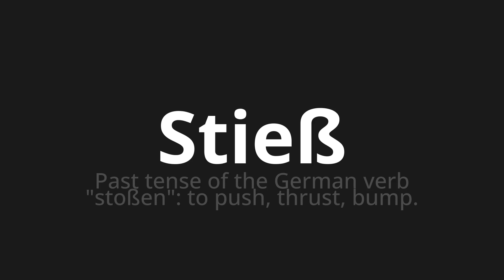How to pronounce Stieß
Master the Pronunciation of 'Stieß which meters bumped' - which means : Past Tense of the German Verb "Cross": To Push, Thrust, Bump. 📝 with @PronunciationGerman 🎓🗣️ - [Your Guide to German]

Learn to pronounce 'Stieß' perfectly in German with our easy and engaging tutorial by @PronunciationGerman! 📖📽️ In this comprehensive video, we provide you with native speaker examples 🗣️👂 and phonetic breakdowns 🎵 to ensure you get the pronunciation just right.

How to say Bump in German